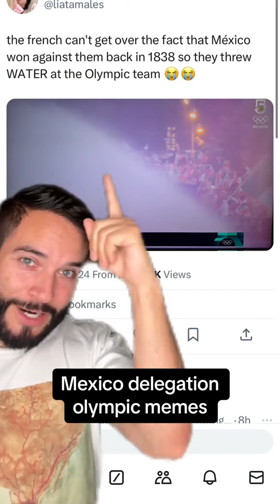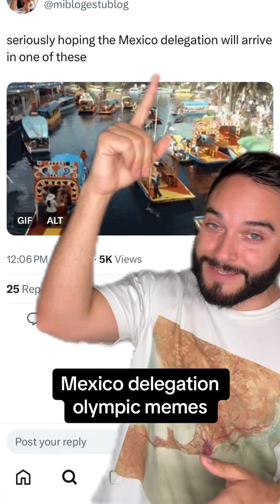Memes about Mexican delegation in Paris